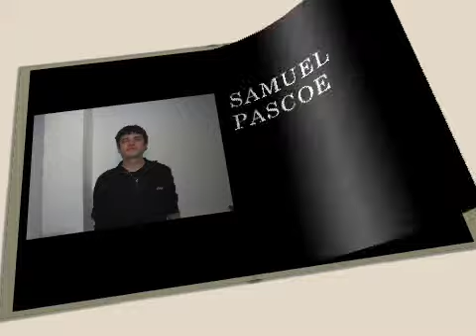Digital Graphics 2008 Book